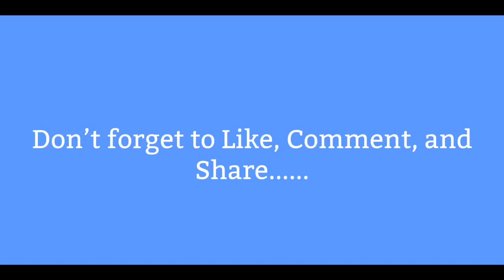Gnats Be Like (Revised)